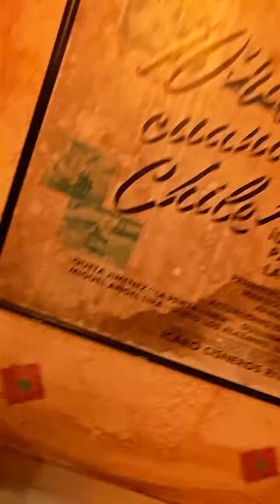Luca goes to?????????